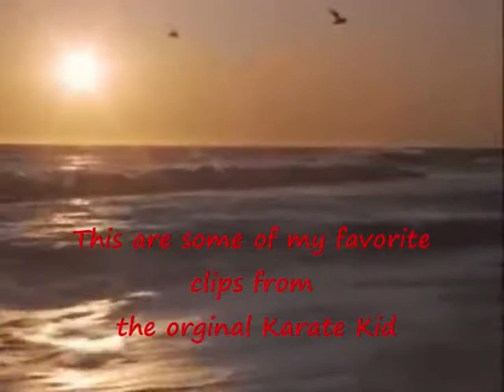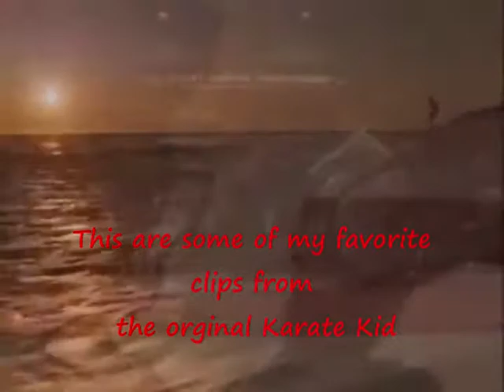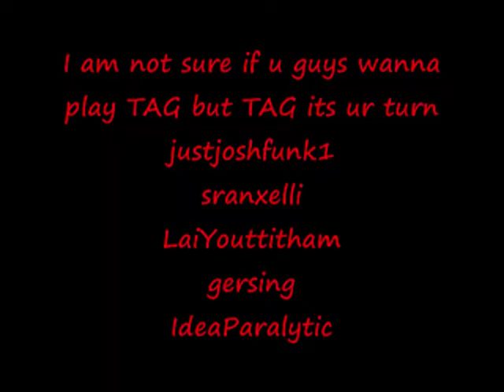RE: 5 Questions Tag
I have been tagged 4 the 1st time! Thanks shannoncopley...this was fun! Hope u (and everyone else who sees this response)enjoys my responses!

I am not sure if u guys wanna play TAG but TAG its ur turn
justjoshfunk1
sranxelli
LaiYouttitham
gersing
IdeaParalytic